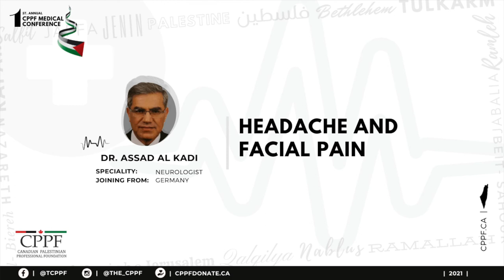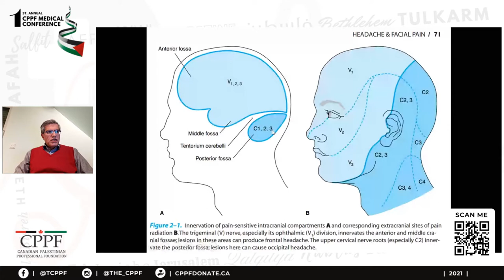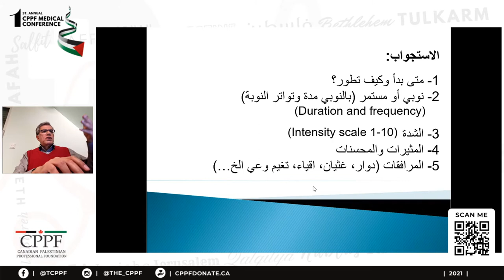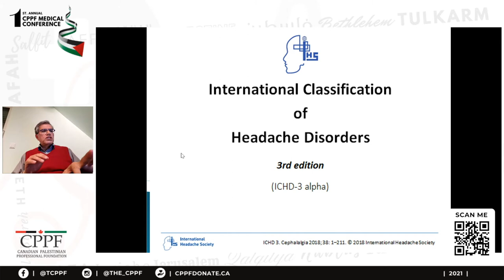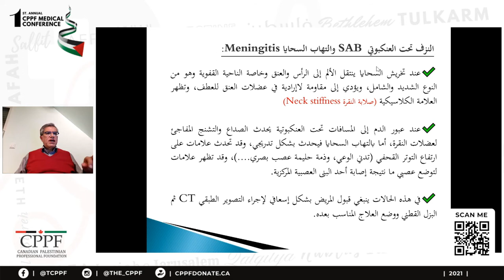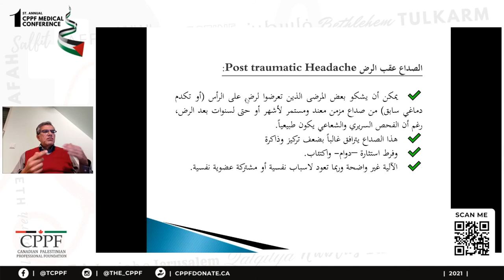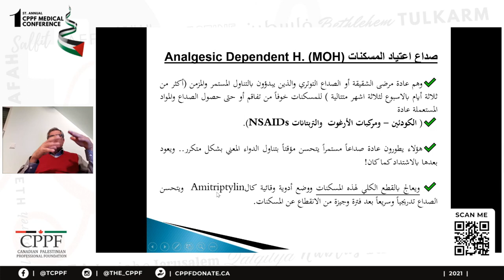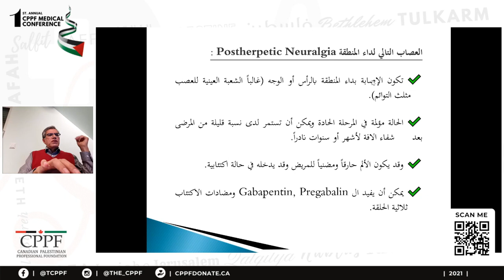Day 1 | Lecture 04 - Headache and Facial Pain (Dr. Assad Al Kadi)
🩺 First Annual CPPF Medical Conference 2021:
Welcome to our First Annual CPPF Medical Conference​. This year, doctors from around the world will be sharing their medical expertise to present Updates on Primary Health Care​ with the aim of enriching the primary healthcare services being delivered to Palestinians in Palestine and the diaspora.

0️⃣2️⃣ Day 1 | Lecture 02 - Perinatal care and medical disorders during pregnancy (Dr. Nasser Abu Awad)
0️⃣3️⃣ Day 1 | Lecture 03 - Early Detection of Breast Cancer for Primary Care Providers (Dr. Rola Shaheen)